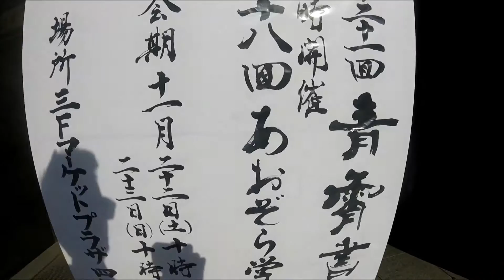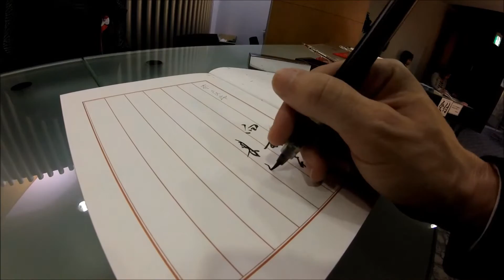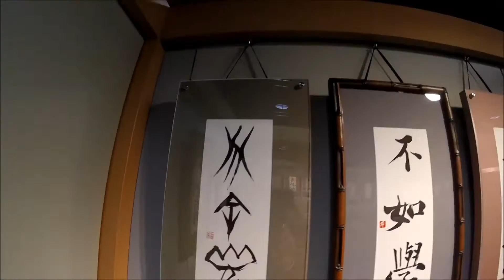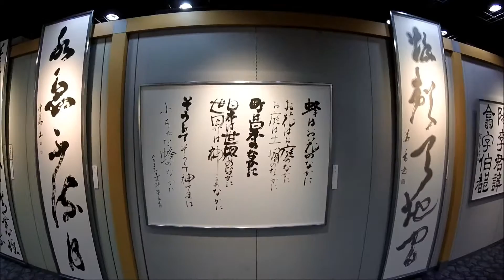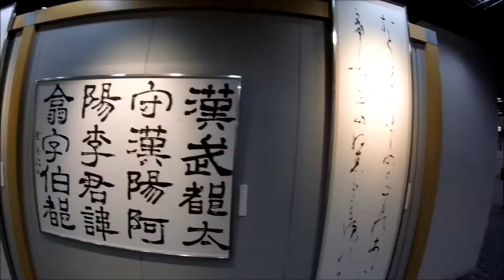21st annual Seisho Japanese Calligraphy Exhibition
We had a great time at this year's event. With over 200 works showcased and over 600 student works, there was a lot to enjoy.

Baikei exhibited 15 pieces especially made for this years show which will be available for sale on our English website.